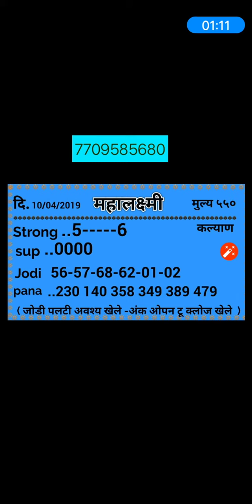10/04/2019 Kalyan mahalaxmi chart free